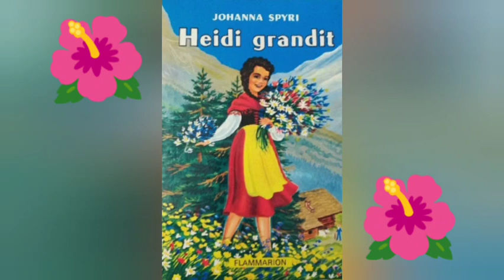Heidi Grandit – Partie 2 par Johanna Spyri (Livre Audio)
Plongez-vous dans la suite des aventures émouvantes de Heidi Grandit, la jeune héroïne suisse qui continue de découvrir les subtilités de la vie, de l’amitié et de la famille dans cette deuxième partie de son histoire. Après avoir traversé de nombreuses épreuves, Heidi, maintenant plus mature, se retrouve face à de nouveaux défis qui l'aideront à grandir et à devenir encore plus forte.

Cette partie de l’histoire se concentre sur ses relations avec les autres personnages, notamment ses amis et sa famille, tout en abordant des thèmes profonds tels que la solidarité, l’amour, et l’impact que l’on peut avoir sur la vie des autres.

Écoutez Heidi évoluer, prendre des décisions importantes, et explorer des facettes de son caractère dans cette continuation de son voyage vers la maturité.